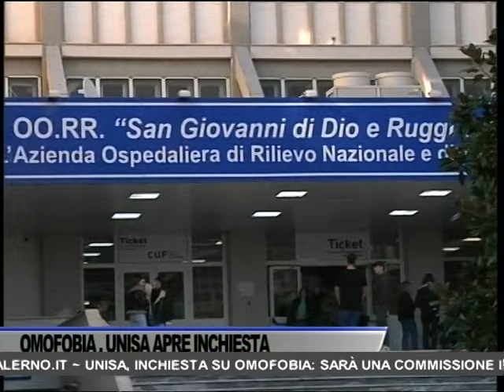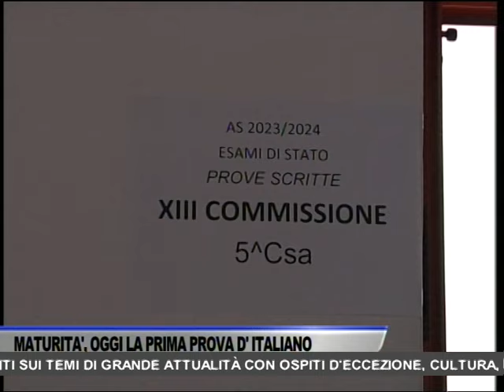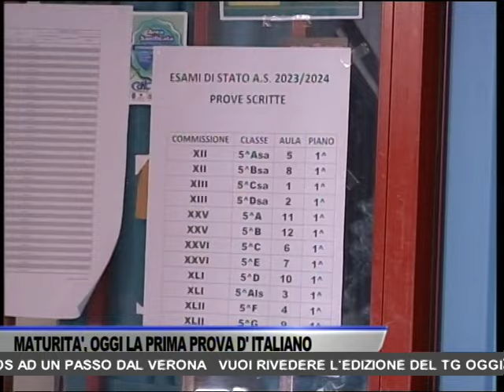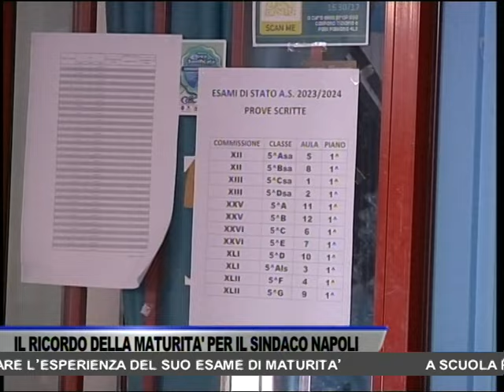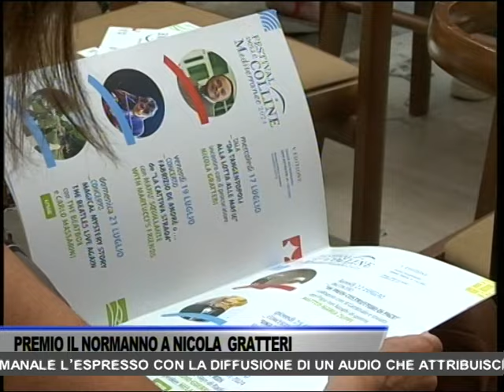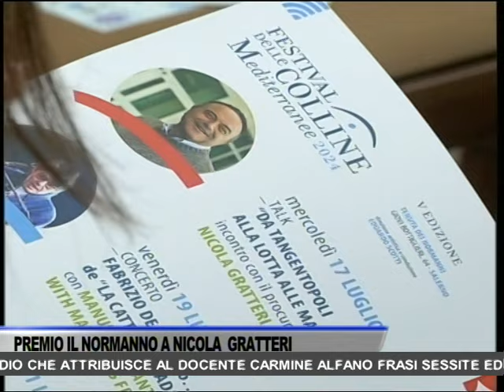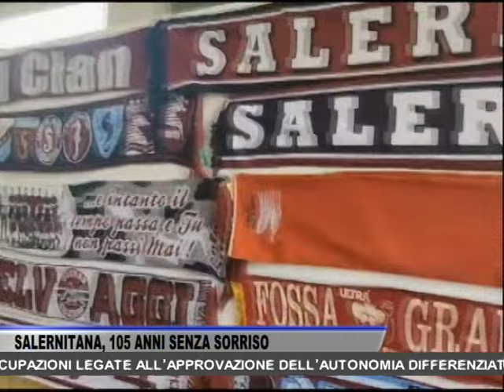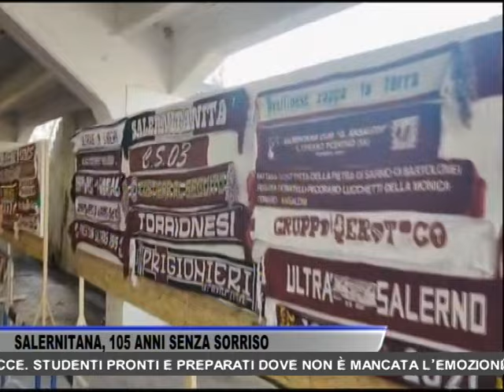TG OGGI NEWS DEL 19/06/2024